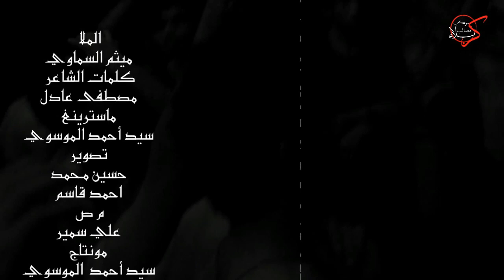ملا ميثم السماوي | يالرباب | موكب مصائب كربلاء | السماوه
يمكنكم مصادقة صفحه الموكب بــ اعلام مصائب كربلاء
قناة الاعلام الحسيني المقدس للنشر القصائد الحسينيه
شور * لطميات حسينيه * و أحداث موكب مصائب كربلاء | الغربي | السماوه
ملا ميثم السماوي